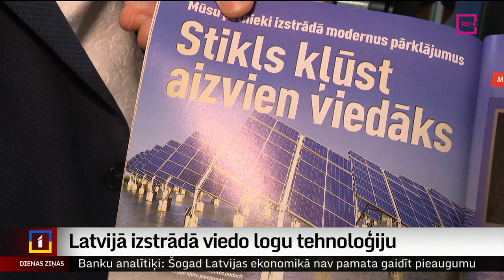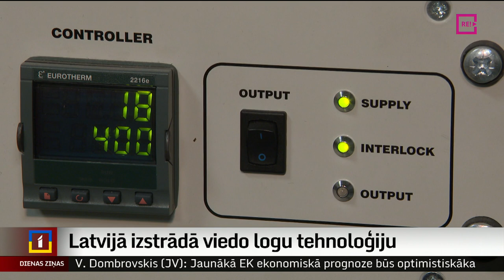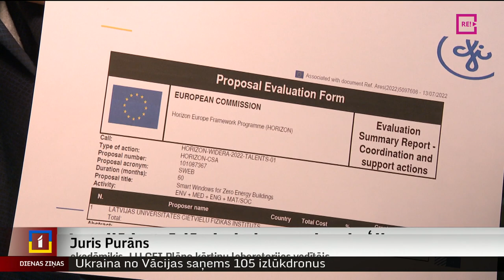Latvijā izstrādā viedo logu tehnoloģiju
Latvijas Zinātņu akadēmija ik gadu paziņo nozīmīgākos sasniegumus Latvijas zinātnē. Latvijā izstrādāta tehnoloģija, kas nākotnē ļaus ražot tādus ēku logus, pa kuriem siltums vairs tik ļoti neizies ārā, bet karstumā saules stari vairs nesakarsēs telpas. Vairāk – Uldis Birziņš.